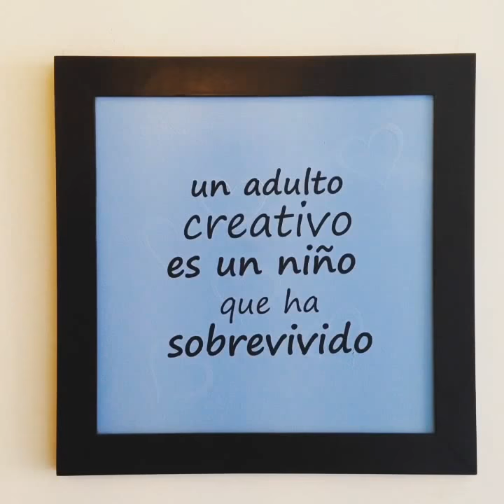DBS CUADROS AG2018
Decora los espacios con nuestros cuadros y el toque será perfecto.